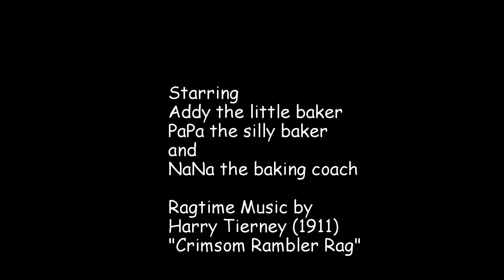Addy's Soft Pretzel Rag